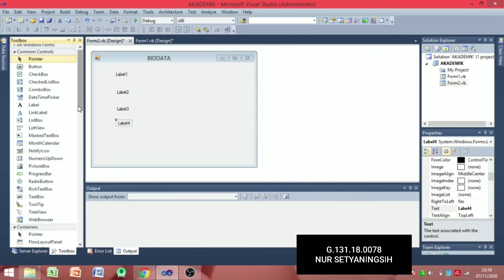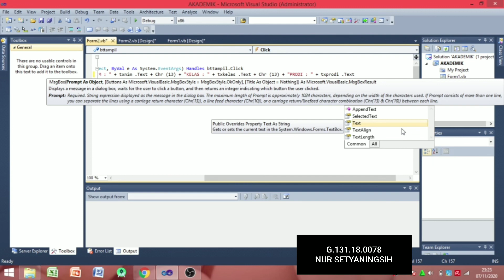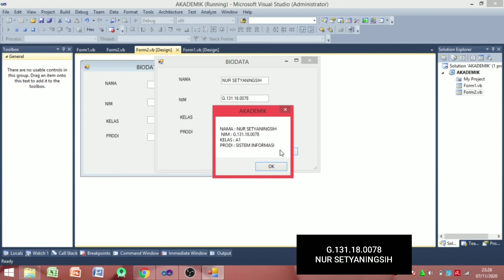TUGAS 2 PRAKTEK RPL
Tugas Praktikum Rekayasa Perangkat Lunak  2 membuat form2 dengan nama BIODATA dari project AKADEMIK meneruskan dari TUGAS 1 PRAKTEK RPL masih menggunakan Visual Studio 2010

Back Song:
샛별 - Your Lie [ daily / play / bgm ]